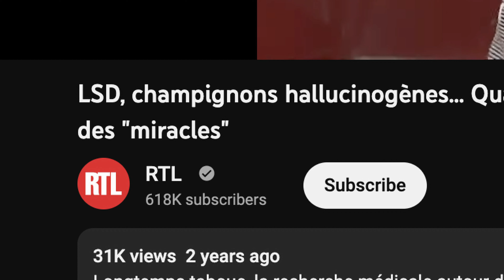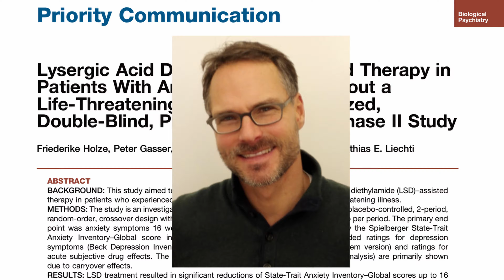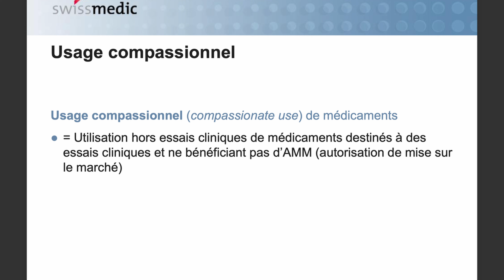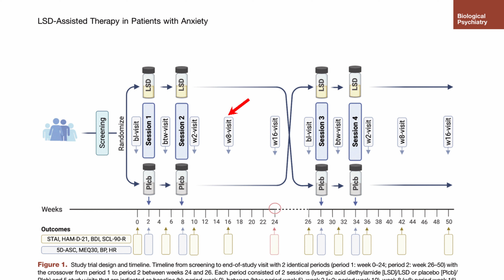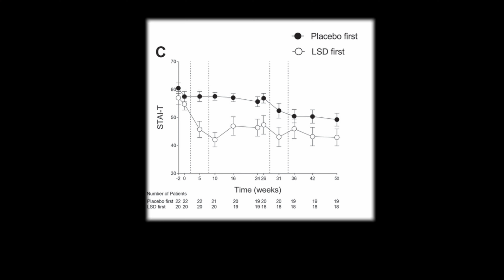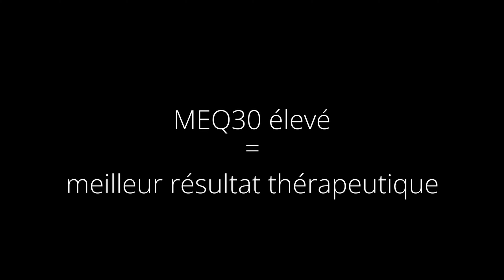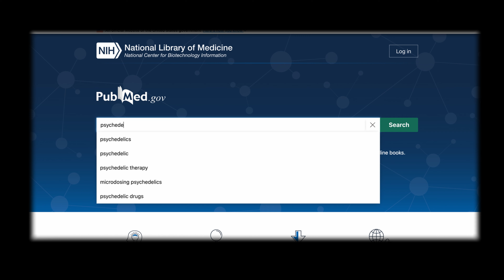Thérapie LSD: est-ce que ça fonctionne ?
Voici une étude réalisée sur l'efficacité de la psychothérapie assistée par le LSD. Les essais de phase II ont pour objectif de confirmer l'activité clinique préliminaire et/ou pharmacologique du médicament à la dose recommandée à l'issue de la phase I. Un nombre limité de malades est inclus dans ces essais (40 à 80 en moyenne).

Il est important de préciser que ce n'est pas la molécule du LSD qui guérit les patients (comme c'est le cas par exemple lorsqu'on soigne une pneumonie avec un antibiotique), mais c'est la PSYCHOTHÉRAPIE assistée par la LSD. Ce qui comprend l'encadrement professionnel par un thérapeute. Cet encadrement thérapeutique est essentiel, et différencie l'usage médical d'un usage récréatif, aujourd'hui illégal.